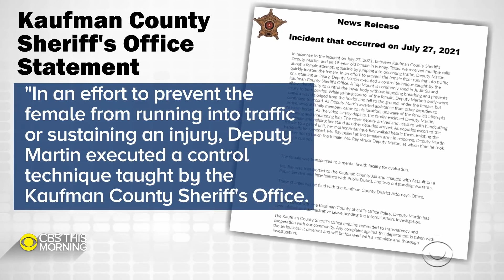Texas sheriff's deputy under fire for violent encounter with Black teen